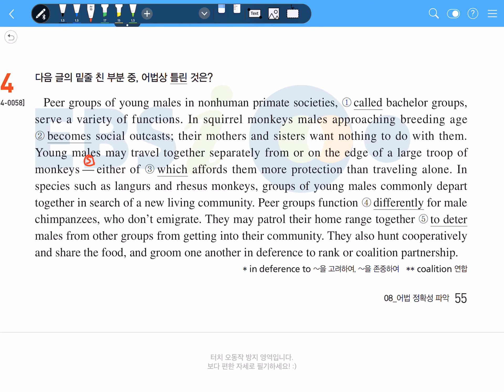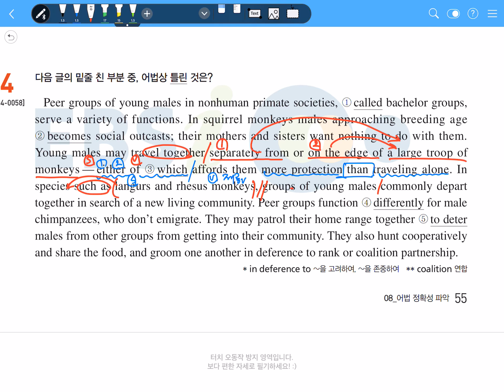2020학년도 수능특강 영어 8강 4번